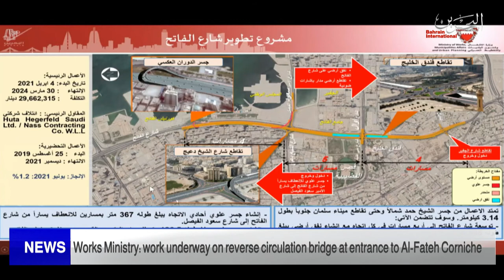BAHRAIN NEWS CENTER : ENGLISH NEWS 23-05-2022